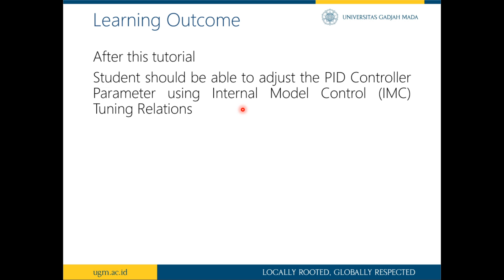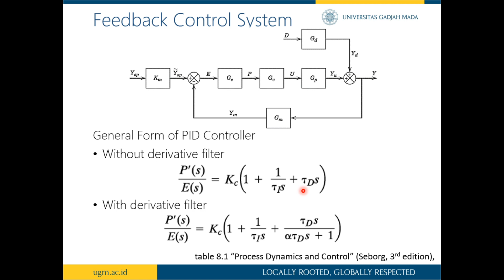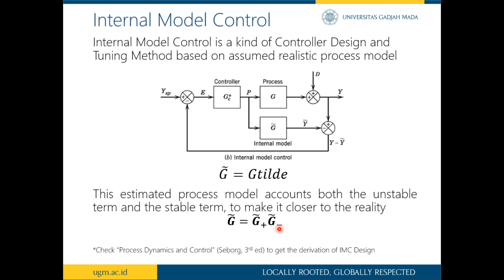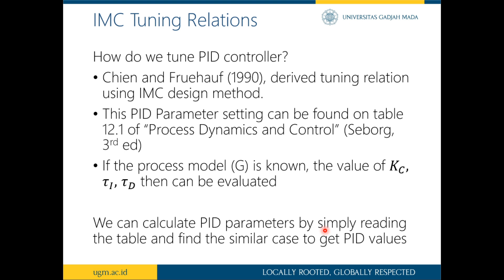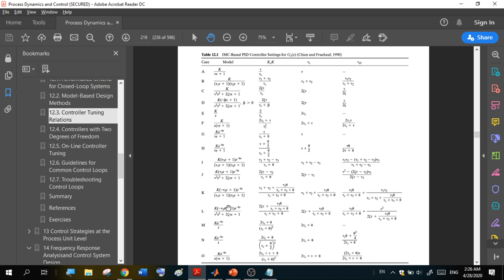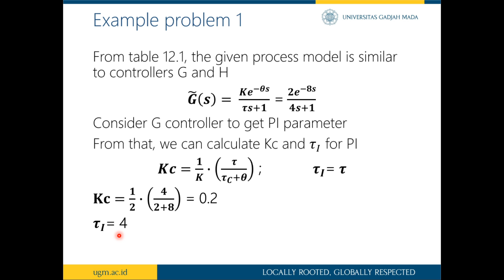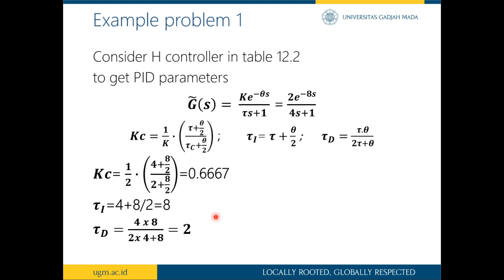[Part 1] Internal Model Control: PID Controller Tuning for Chemical Engineering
This video is a part of Process Control Tutorial for Chemical Engineering Undergraduate, Universitas Gadjah Mada